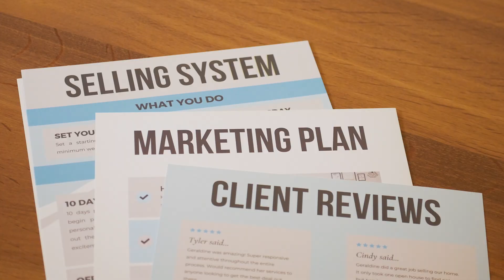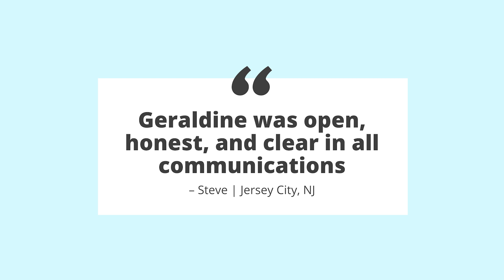The TRUTH About "Helping Others"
Your story is unique, and I'm here to guide you every step of the way.

Hi! I'm Geraldine Ciaccia, your dedicated Realtor® in Hoboken, Jersey City, and Hudson County.

My goal is to be the best real estate agent for you.

Ready to buy, sell, or invest in real estate? Let's get started ⤵️

Whether you are considering a move to New York, Brooklyn, or Queens, or have already realized the value of living in New Jersey, let's discover Hoboken and Jersey City together.